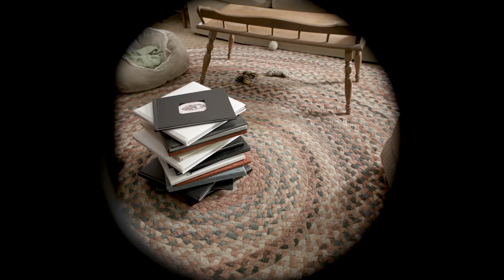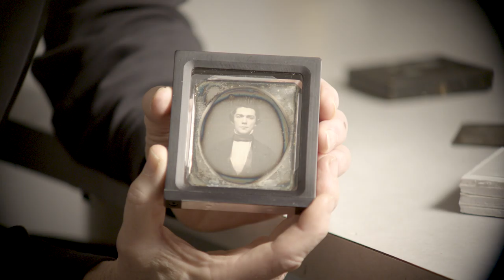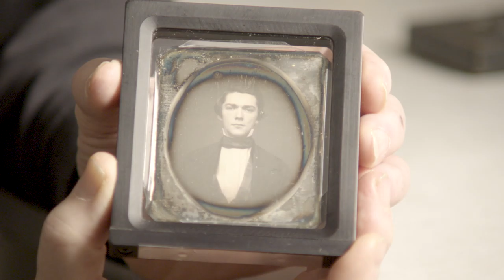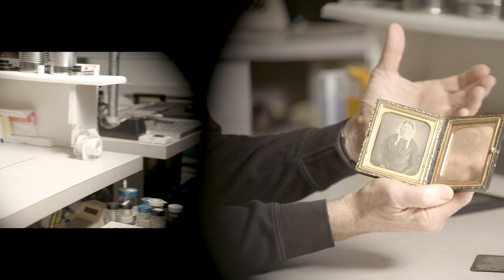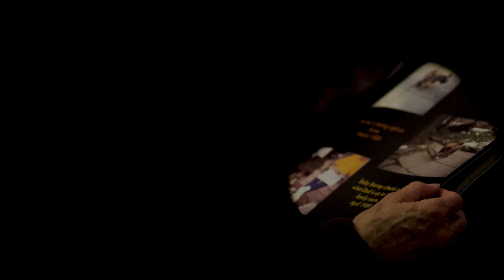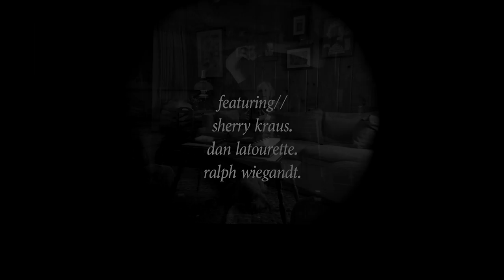chronicler.2019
subjects//
sherry kraus
dan latourette
ralph wiegandt

cinematography//
kevin villafuerte

additional support//
dt akinkugbe
komal ashfaq
bo gao
wen tong
biz lachance

thanks to//
jack beck
clara riedlinger
yuhao sheng
mj sullivan
robert dassanowsky
robert and amy stokes
jonny mancini
tori lord
paige von bank